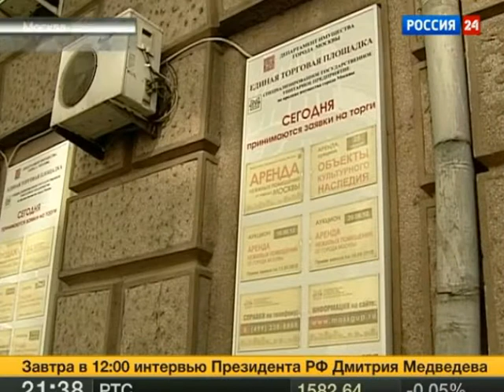В Москве исторические здания уходят за копейки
вМоскве.рф
В Москве выставлены на аукцион сразу несколько исторических зданий в центре Москвы в аренду по символической цене — один рубль за квадратный метр, с одним лишь условием: арендатор должен восстановить исторический облик здания.